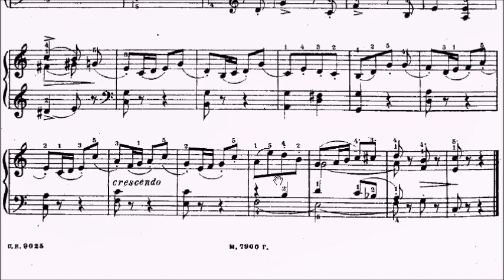Goedicke Op.36 No.36 Sheet Music